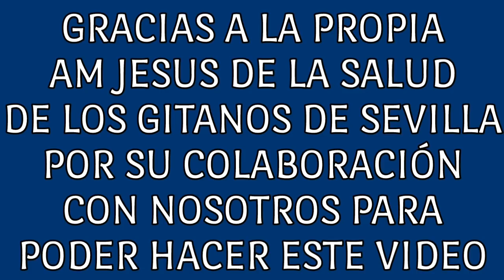Am Ntro Padre Jesus de la Salud Los Gitanos de Sevilla - Certamen Virtual Santa Cecilia 2020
📽VIDEO HECHO CON LA COLABORACION DE LA PROPIA BANDA

🎬EL CONTENIDO DE ESTE VIDEO FUE CEDIDO POR LA PROPIA BANDA.